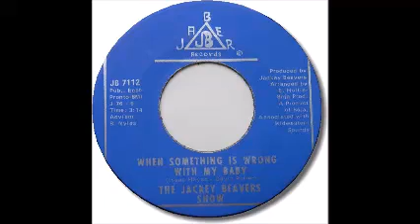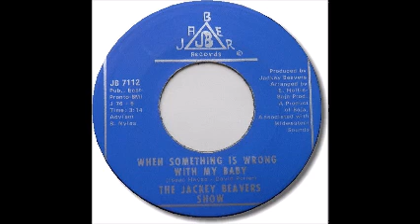Jackey Beavers Show When Something Is Wrong With My Baby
Northern Soul / Southern Soul / Deep Soul